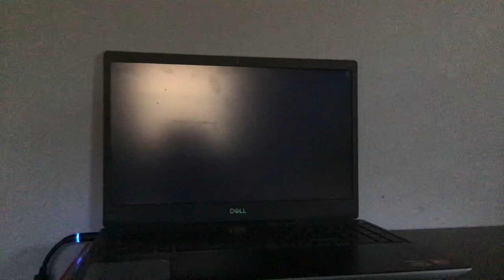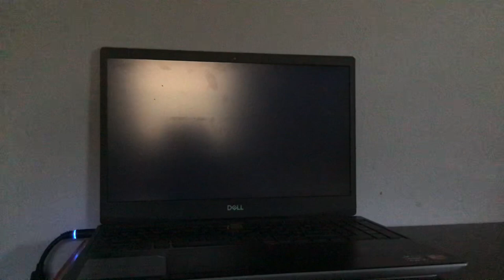PIGGY MOVIE TRAILER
T-shirt
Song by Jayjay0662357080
Piggy chapter 1 game